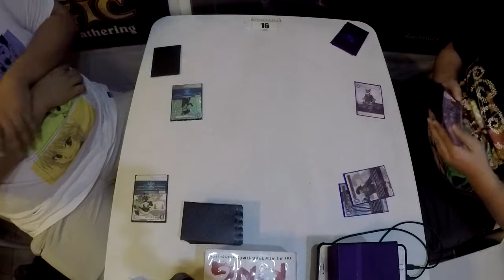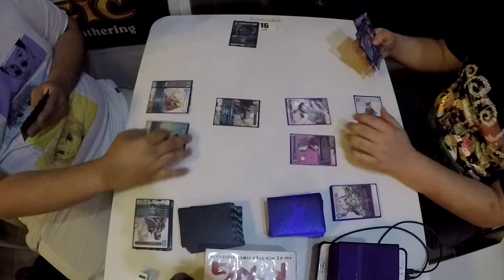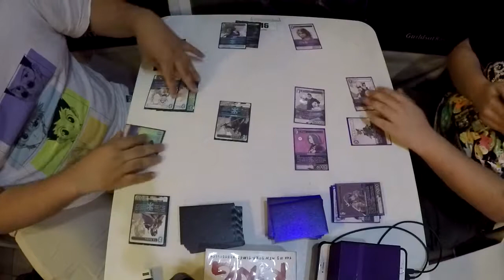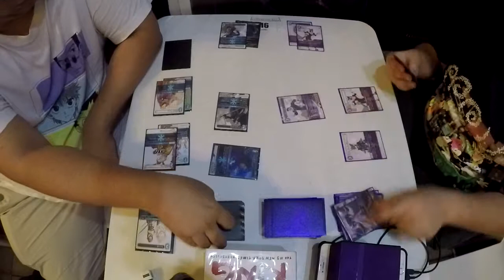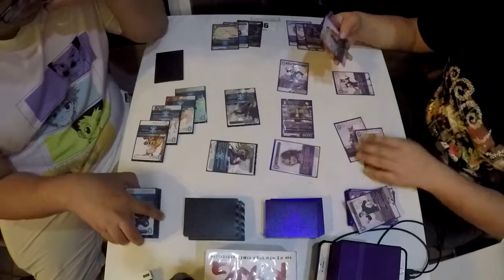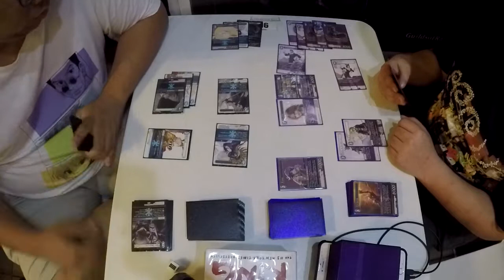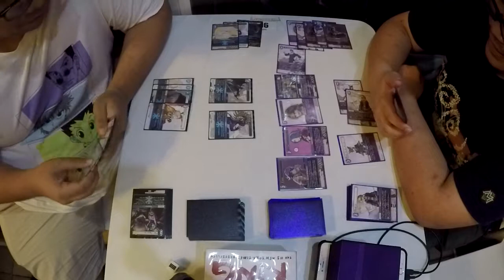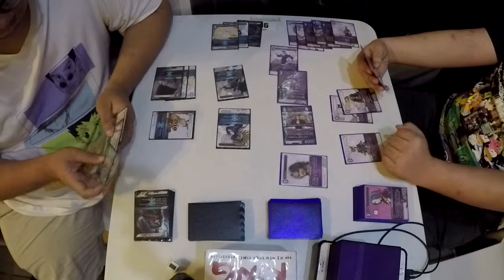OHS Weekly FFTCG (10/04/19) - Mono Ice vs Mono Lightning